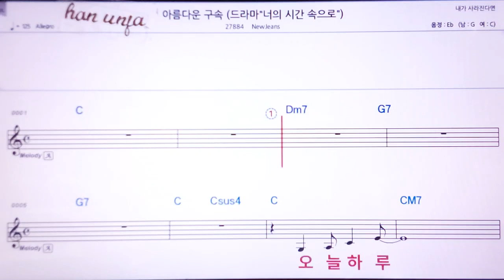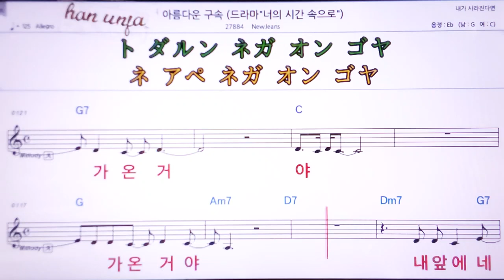💖아름다운 구속/New Jeans 👍MR,가라오케 악보 코드 가사 ,Karaoke반주